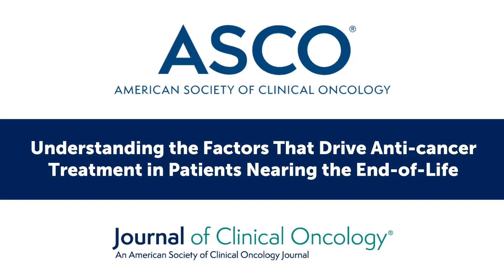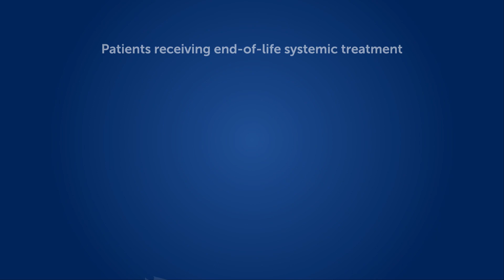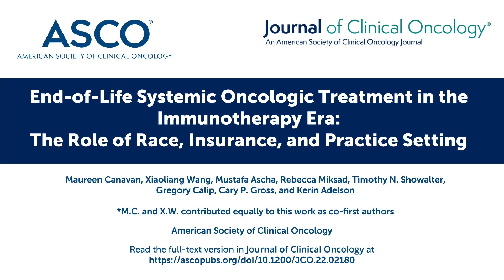End-of-Life Systemic Oncologic Treatment in theImmunotherapy Era